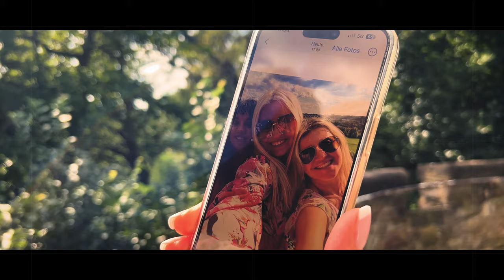Przyjaźń - Mariola (Official Video) Nowość Disco Polo 2023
Aranżacja- Mariusz Łebek
Mastering- Maciej Łotowski
Sceny zostały nagrane przez Bartłomieja Stawarza
Montaż klipu- MK Movie Kowal

Zapraszamy do Udostępniania i Subskrypcji kanału….

!!!Zakaz kopiowania materiału na inny kanał YouTube bez zgody autora!!!